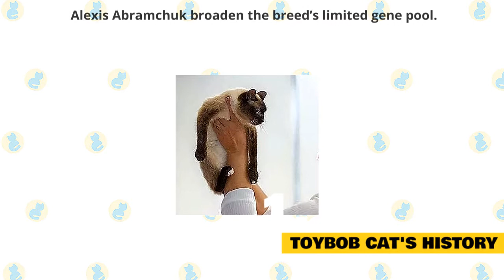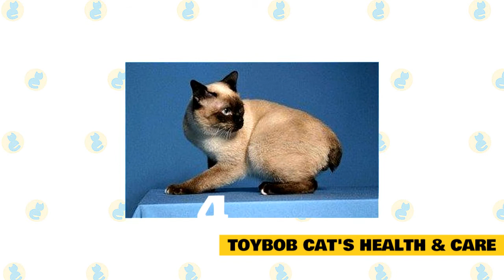Toybob Cats 101 : Fun Facts & Myths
In today's video, we are going to talk about some interesting facts and myths about the Toybob cat.

The Toybob cat is often referred to as one of the smallest of all cat breeds, no bigger than a 3-6-month-old kitten of a normally developed domestic cat, with a short strong, and muscular body, short bobbed tail consisting of several kinked vertebras. It is worth mentioning that the breed is not a miniaturized version of an established breed of cat.

The Toybob is a naturally small bobbed-tailed cat that originated in Russia and existing there for over three decades. The Toybob can be found in all colors and have either a short or semi-long coat. The Toybob Shorthair is more common at this time as not all professional cat associations have yet approved the Toybob Longhair.

1. TOYBOB CAT'S HISTORY.

The Toybob cat was first documented in the Rostov Region of Russia in 1983 when Ms. Elena Krasnichenko adopted a stray seal-point cat from outside her home. By her accounts, this cat looked very much like a Traditional Siamese cat, except for its kinked shortened tail.

It later bred to another bobtailed seal-point Domestic Shorthair female, and in 1988, the breeding of these two cats produced an unusually small bobbed tail kitten, named “Kutciy,” which became one of the foundation cats for the breed Krasnichenko called “Skif-Thai-Don”.

By the late 1990s, the Toybob became scarce, and a breeder from the Ural Region of Russia, Alexis Abramchuk of Si-Savat cattery had begun to broaden the breed’s limited gene pool by adding Domestic cats. When Si-Savat discontinued their Toybob breeding program, local Ural breeder, Natalya Fedyaeva of Little Angel cattery, acquired from Abramchuk, a small male “Gavrila,” elsewhere, two females, all three from the Skif-Thai-Don line and began her restoration of the breed.

Fedyaeva had observed that cats of very similar phenotype to the Toybob were spotted living locally around barns and streets in that region. Some of these native cats were also of small size with kinked tails or kinked bobbed tails but seen in colors and patterns other than seal-point.

Fedyaeva, along with other local breeders, continued to expand the Toybob cat’s initially small genetic pool by adding those found domestic cats as well as other similarly phenotyped breeds. Fedyaeva began to refer to her cats as “Scyth-Toy-Bob” to differentiate them from the Skif-Thai-Don and exhibited them in the World Cat Federation in their Unrecognized Breed category.

In the past 30 years of the breed’s development, the Toybob has gone through much rope untangling to get it under one general breed name finally. The breed has been known under several different names and is a significant component of its history. It was in 1994 when the Toybob breed name was suggested by Russian feline book author and WCF judge Dr.  Olga Mironova to be given to all the cats in development.

The breed expanded internationally when in 2004, Toybobs were imported to the United States by a Burmese cat breeder, and four years later the Toybob entered Experimental status within The International Cat Association.

In 2014, the majority of TICA registered Toybob breeders under the direction of Dr. Anna Gromova, DVM began to work in close cooperation, focusing on advancing the breed’s recognition. A year later the “International Toybob Cat Club” was formed; with the dedication to promote the breed worldwide, mentor new breeders and unify the Toybob standards across all Cat Fancy associations.

The Toybob, as well became The Cat Fanciers’ Association's 45th recognized breed when it was registered in their Miscellaneous Class. Currently, the Toybob is quickly expanding worldwide, and there are Toybob breeding programs all over its native Russia, throughout the United States, throughout Europe, Israel, and Japan.